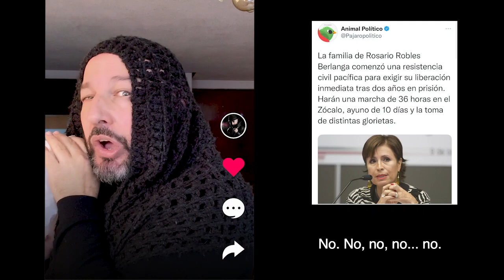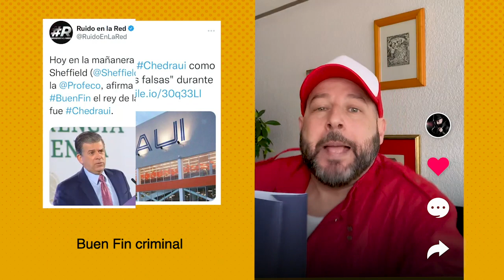Las dos caras de la tendencia | Rosario Robles | Chedraui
Pedro Kóminik adapta algunos clásicos de la música para contarnos la otra cara de algunos temas de la agenda cultural y política de México; en esta ocasión los falsos descuentos del "Buen Fin" y la solicitud de libertad para Rosario Robles.